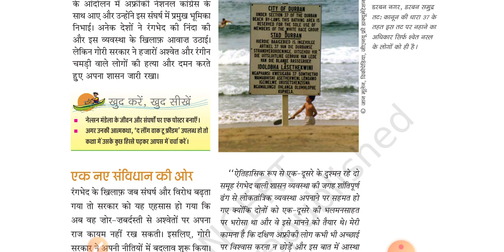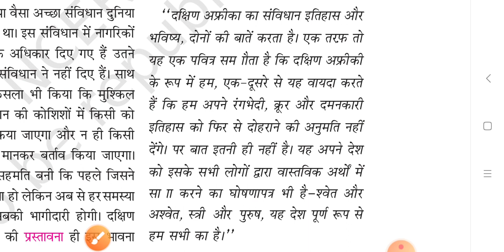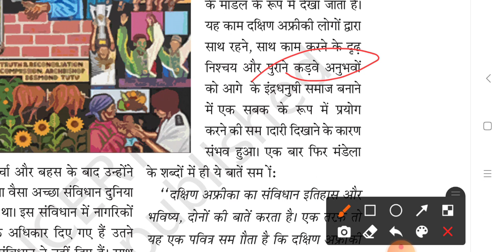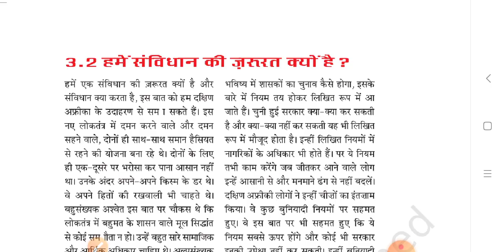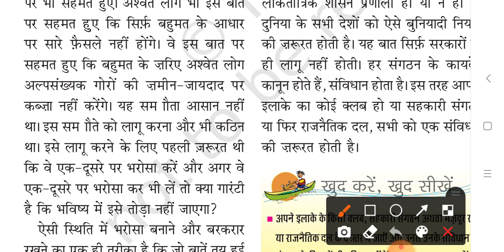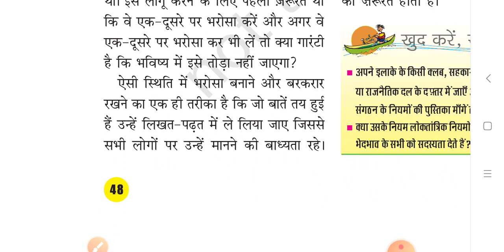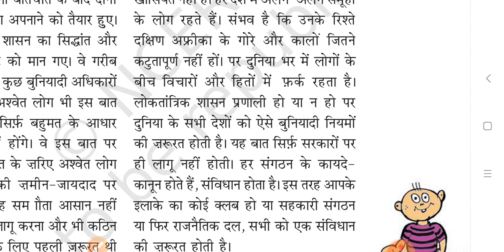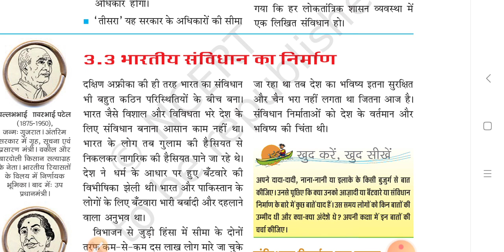NCERT Polity Class 9 chapter 3 संविधान निर्माण Part - 5 || by jyoti ma'am - ias point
Hello Friends,

मैं ज्योति, आज मैं आपको पढ़ाने वाली हूँ   NCERT  Polity Class 9 chapter - 03  Part - 5 जिस अध्याय का नाम है "  संविधान निर्माण क्यों", जो आपके सभी प्रतियोगी परीक्षाओं के साथ ही साथ UPSC की प्रारंभिक परीक्षा के लिए बहुत ही लाभकारी होगा, आशा करती हूँ कि ये वीडियो आपके लिए बहुत अति लाभदायक सिद्ध होगी..और आपके ज्ञानवर्धन में मददगार साबित होगी..!!!

धन्यवाद 🙏

साभार 😍